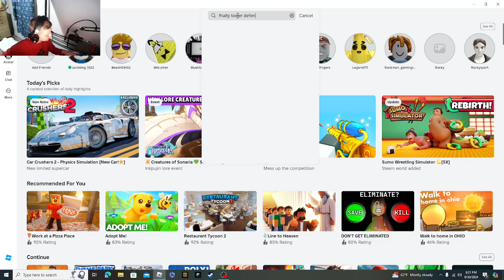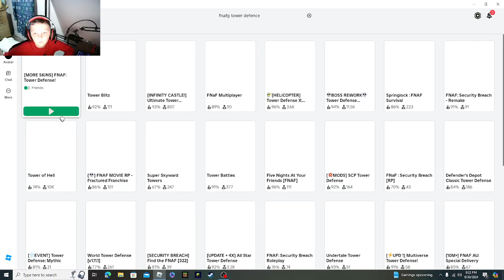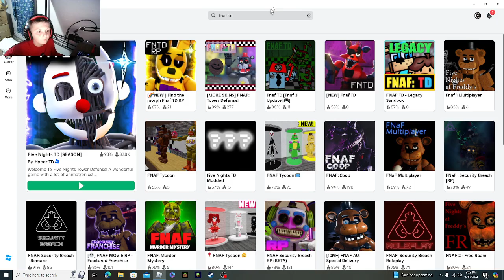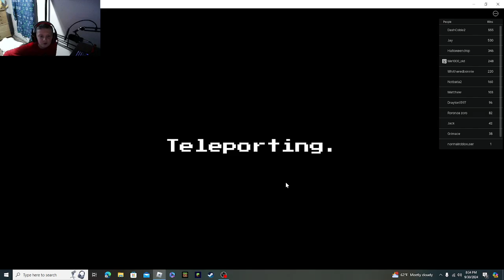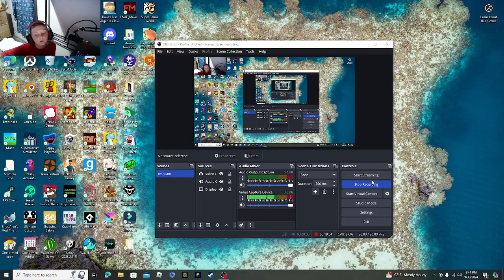I must defend the pizzaria.